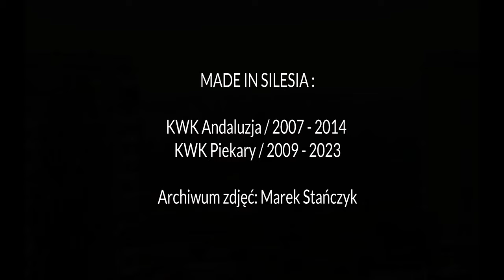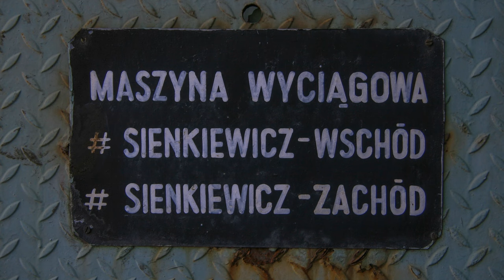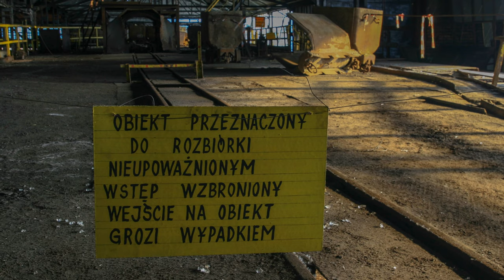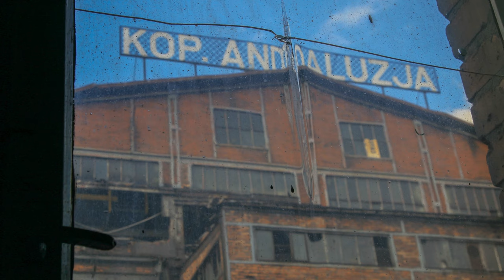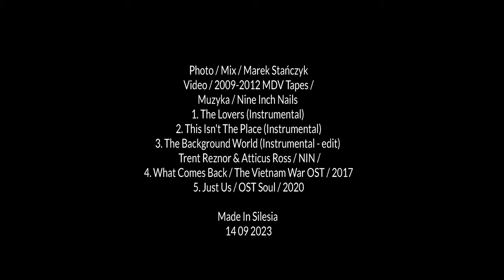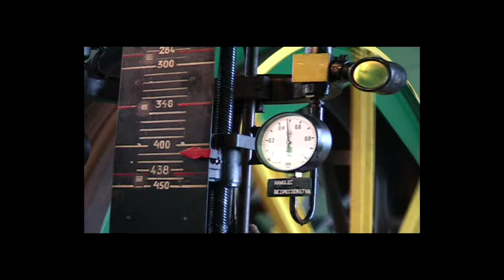4k 50fps /MADE IN SILESIA / Coal Mine / KWK Andaluzja & Piekary 2007-2023 / Photo by Marek Stańczyk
To nie jest jeszcze Katharsis dla mnie, ale jest bliżej..
Po kilku latach, dokładnie od 2016 wróciłem do archiwum zdjęć z KWK Andaluzja na potrzeby wystawy. Wystawa ma się odbyć 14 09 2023 w MDK Piekary, a prezentacja zdjęć na 10 planszach 80 x 120 cm na Placu Noblistów. Zakład ten to dla mnie szczególne miejsce, dziś już w pamięci tylko, ale tak pozostanie do śmierci. Te 6 lat dokumentowania to odległy okres, czas w którym byłem innym człowiekiem, ale ciągle tak samo czującym. Uwielbiałem to miejsce, ile tam się historii i pokoleń przemieszało.. od radości, smutku, bólu i po tak piękne i ulotne sprawy jak romanse, sex czy miłość na całe życie. Ja osobiście też przeszedłem tam drogę o której nie będę dziś pisał, za wcześnie jest. Kochając przemysł można wiele zrobić żeby go odczuć jeszcze bardziej.. zapach, stal i kurz w czasie burzy. Wiele sesji w tej kopalni to było utrwalanie miejsca poprzez czas.. spędzony ponad normę na wieży szybowej, do wieczora /tak, kiedyś bym się zgubił w nadszybiu Sienkiewicza w 05 2009 po ciemku/ lub w przeróbce, a nawet kuźni czy szklarni po wschodniej stronie kopalni podczas solidnych burz.
Kopalnie Piekary znam z roku 2001, ale odwiedziłem teren wokół niej około 2008 roku. To był zakład połączony z KWK Andaluzja. I jako że miałem już materiały wykonane 12,14 lat wcześniej, to musiałem uzupełnić wszystko z likwidacji tego zakładu, wszystko co najważniejsze, bliskie historii i całego tego czasu kiedy likwidowano ten zakład. Jest tu panorama z wieży Julian II, kiedy Andaluzja stała cała. Zakład dzieliło jakieś 3,5/4 km i dla mnie było ważne posiadać kompletną historię. Teraz .. film dokumentalny.
O tym i wielu innych rzeczach opowiem podczas tej wystawy. Kogo to będzie interesowało?
Mnie interesuje natomiast to żeby zdobyć kontakty do ludzi co tam pracowali, ponieważ odbedzie się rozpoczęcie kręcenia filmu dokumentalnego o tych 2 zakładach. Mój plan jest taki żeby na 70 lecie od rozpoczęcia wydobycia - zrobić film oraz album z KWK Andaluzja oraz KWK Piekary.
Kto mnie zna, wie że idę jak czołg i dopinam swojego. Na drodze do moich zmierzeń nie ma kompromisów kiedy już działam.
Chcę podziekować Instytutowi Wojciecha Korfantego / i Łukaszowi Balczarkowi za zaproszenie mnie do MDKu i odświeżenie tematu Andaluzji i Piekar /.
Szczęść Boże Górnikom z Piekar i okolic.
Szczęść Boże wszystkim obecnym w zawodzie!

Pozdrowienia!
Marek Stańczyk

It's not Katharsis for me yet, but it's closer...
After a few years, exactly from 2016, I returned to the archive of photos from KWK Andaluzja for the exhibition. The exhibition is to take place on September 14, 2023 at MDK /City house of Culture / Piekary, and the photos will be presented on 10 80 x 120 cm boards at Nobel Prize winners' Square. This facility is a special place for me, today it is only in my memory, but it will remain so until my death. These 6 years of documenting are a distant period, a time in which I was a different person, but still felt the same way. I loved this place, how many stories and generations were mixed there... from joy, sadness, pain, to such beautiful and fleeting matters as romance and sex.
I personally also went there, which I won't write about today, it's too early. If you love industry, you can do a lot to feel it even more... the smell, steel and dust during a storm. Many sessions in this mine were about consolidating the place through time... spent beyond the norm on the shaft tower, until the evening /yes, once I would have gotten lost in the Sienkiewicz shaft above in the dark in May 2009.
I know the Piekary mines from 2001, but I visited the area around it around 2008. It was a plant connected to KWK Andaluzja. And since I already had materials made 12 or 14 years earlier, I had to supplement everything from the liquidation of this plant, everything that was most important, close to history and the entire period when this plant was liquidated. There is a panorama from the Julian II tower, when Andalusia was whole. The plant was about 3.5/4 km away and it was important for me to have a complete history. Now .. documentary.

I will talk about this and many other things during this exhibition. Who will be interested in this?
However, I am interested in gaining contacts with people who worked there, because the filming of a documentary film about these two plants will begin. My plan is to make a film and an album with KWK Andaluzja and KWK Piekary for the 70th anniversary of the start of mining.
Anyone who knows me knows that I move like a tank and I ALWAYS get my way. There are no compromises on the way to my goals once I act.
I would like to thank the Wojciech Korfanty Institute / and Łukasz Balczarek for inviting me to MDK in Piekary town and refreshing the topic of Andalusia and Piekary /.
God bless the miners from Piekary and the surrounding area.
God bless everyone in the profession!

Mark / FredMentor
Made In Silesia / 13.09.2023